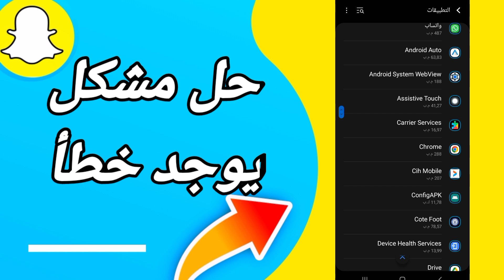كيفية طريقة حل مشكلة يوجد خطأ على تطبيق سنابشات Snapchat 2023